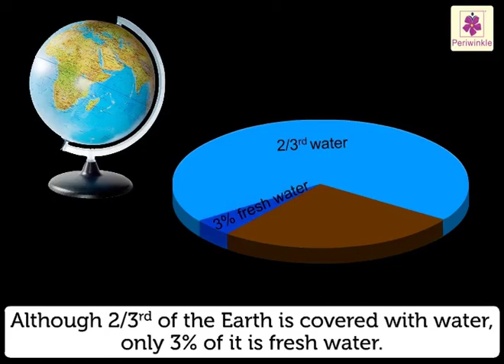Pollution and Steps to Check Pollution | Environmental Studies Grade 4 | Periwinkle